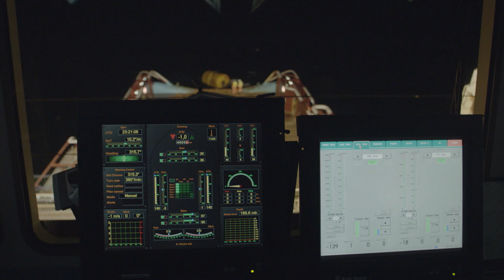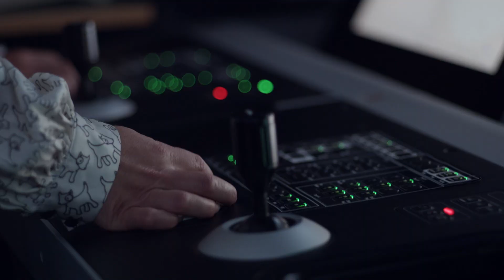We are Maersk – Maersk Supply Service 2017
The Maersk Group is a worldwide conglomerate that operates in some 130 countries with a workforce of over 89,000 employees. Owning the world’s largest container shipping company, Maersk is involved in a wide range of activities in the shipping, logistics, and the oil and gas industries.